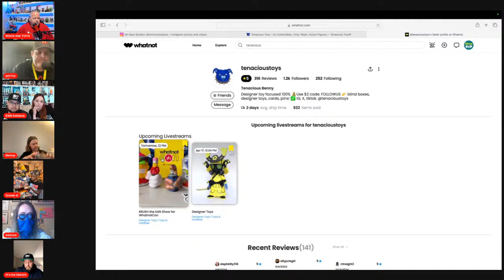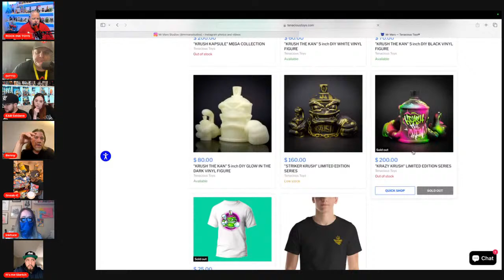DESIGNER TOY FOURUM with Special Guest Benny From TENACIOUS TOYS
Come hang out with the DT4 crew as we talk to Benny about Krush the Kan and his upcoming custom show during WHATNOT CON